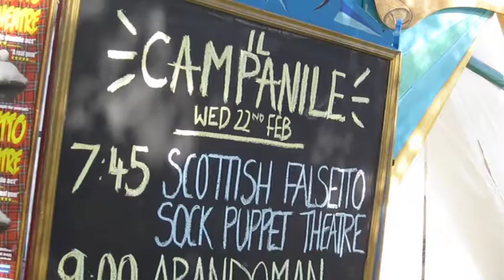Campanile - Scottish Falsetto Socks in Adelaide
The Scottish Falsetto Sock Puppet Theatre play The Garden of Unearthly Delights Adelaide Feb 17 - Mar 19 2012 Twitter @falsettosocks
Facebook.com/ScottishFalsettoSocks

"ROLL up, roll up, for the smash-hit sock-sess of the Edinburgh Fringe" - Adelaide Advertiser   ★★★★  "An absolute winner" - Chortle   ★★★★  "For sheer energy and laughs per hour, these comic stockings are the biz denier miss it." -  The Scotsman    ★★★★★  "I experienced streaming tears of laughter and almost fell off my chair clutching my aching sides" - Broadway Baby  ★★★★Three Weeks  ★★★★Fest ★★★★★ Hairline  ★★★★Latest7 ★★★★One4Review  ★★★★NationalStudent  ★★★★Edinburgh Spotlight
BEST SHOW Nominee - Leicester Comedy Festival 2009